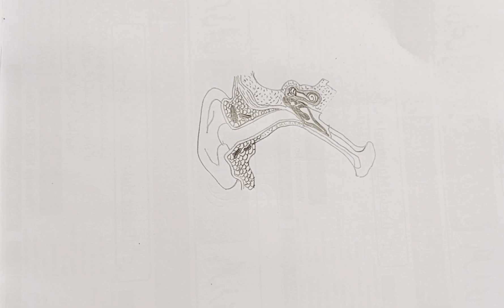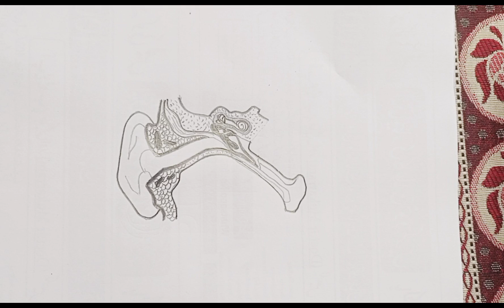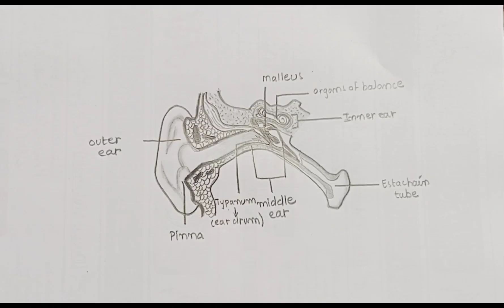Draw a structure of human ear | How to draw a structure of Human ear | class 9 and 10 drawing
Draw a structure of human ear | How to draw a structure of human ear | Human ear | human ear with pencil drawing | science diagram | biology diagram | class 9 and 10 drawing